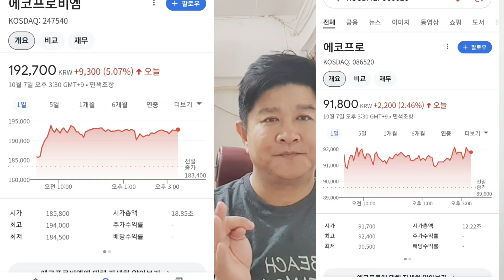아들의 리스펙트#2차전지#박순혁#선대인#k밧데리